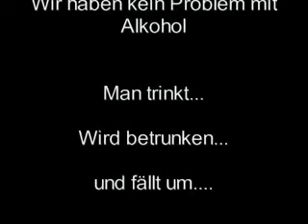Stemwede 2010 by Double T & Friendz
Einfach das beste Wochenende des ganzen Jahres, auch wenns nicht mal vorbei ist, dass toppt nichts mehr dieses Jahr, einfach grandios und der Tiggeldi T-Burna man ;-)